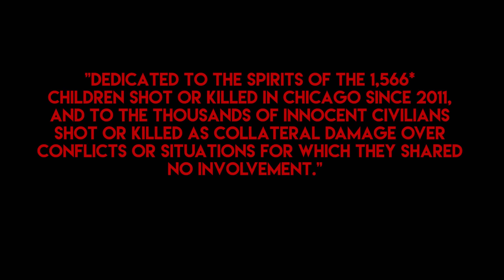PBG Trap Ft. FBG Duck- No Half Court Shootaz Pt. 2 | Shot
Prod By TK The Producer